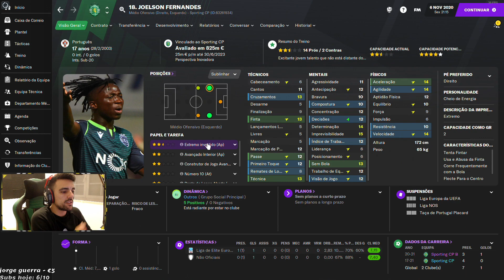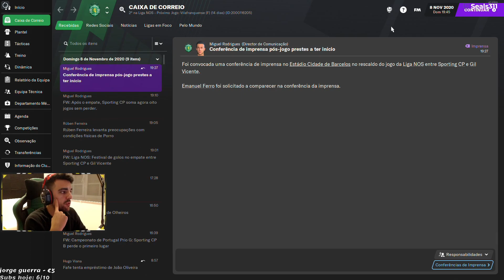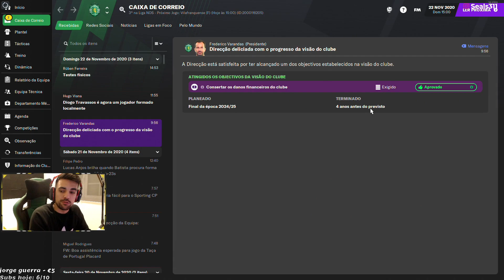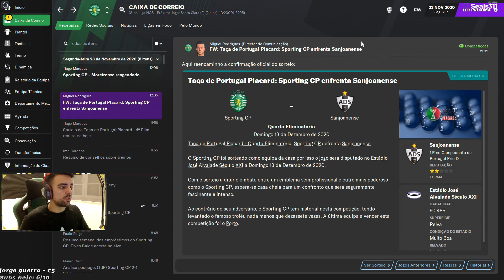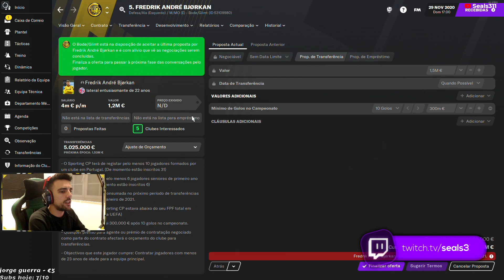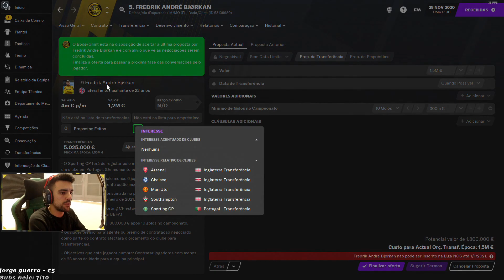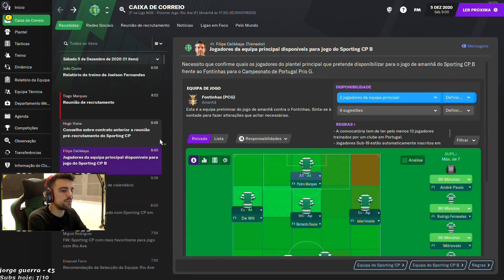BARCELONA DA LIGA NOS! | T1 FOOTBALL MANAGER 2021 #4